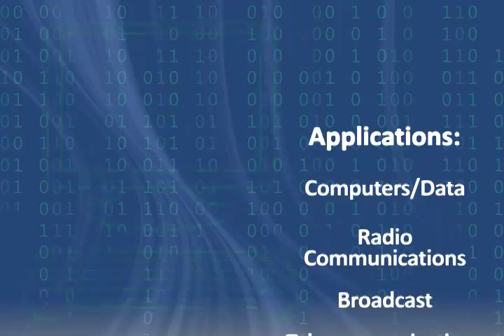RG214 Cable: Allied Wire & Cable Product Spotlight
- RG214 cable is a popular coaxial cable construction featuring a stranded silver-coated copper conductor, polyethylene insulation, a double silver-coated copper braid shield, and a PVC jacket.

RG214 coaxial cable offers many benefits, including great high frequency signal transmission, low attenuation, and a high voltage rating for use up to 5,000 volts.

Common applications for RG-214 include radio frequency, data transmission, broadcast, computer, telecommunications, instrumentation, and control.

Check our our websites and our other socials!